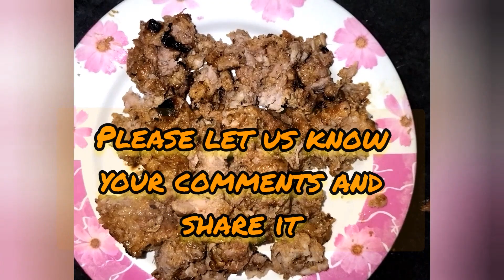Mutton Kabab, Reshmi Kabab, seekh kabab, beef, nonveg.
Easiest way to making tasty kabab. please suggest in comment box.